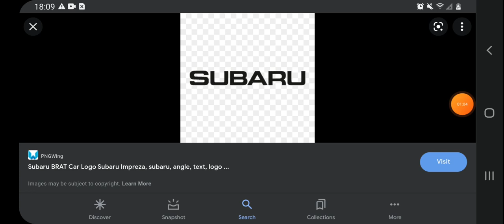52 Years Ago I Go To School & Work Being A Helper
I When To School To & Work Being A Helper
My First Time In September 1969